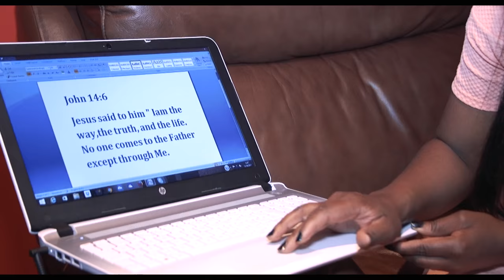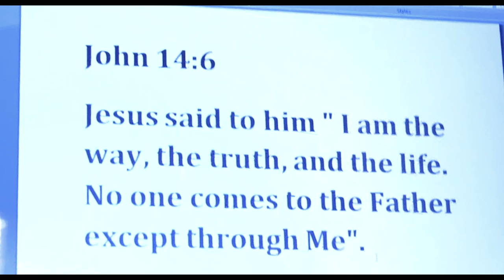Life Found Me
Val Angel Productions presents the song 'Life Found Me'

This song offers hope and restoration to those who are broken. If there is anyone who has ever felt any form of rejection, loneliness, heartache, hopelessness, emotional or physical pain, do remember, there is hope in Jesus.

Written and performed by Valeria Angel Upchurch - @ValAngel

Video shot and edited by Eddie Gray Munikwa